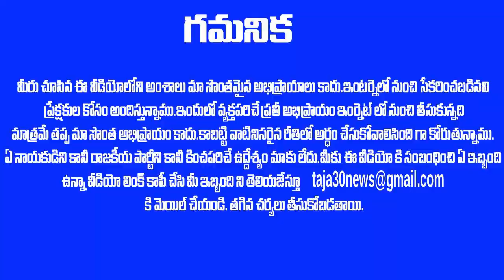నమ్మలేని బ్రేకింగ్ : షర్మిల కి తన మార్క్ షాక్ ఇచ్చిన కే‌సి‌ఆర్ - TOTAL packup గ్యారెంటీ ??| Taja30